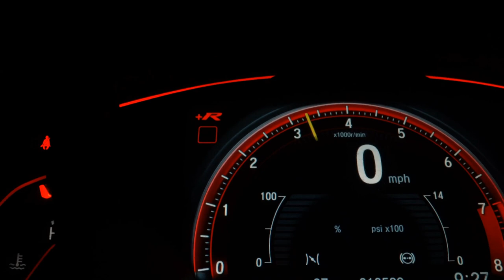CHEVROLET ONIX - 2018 - Jacutinga/MG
ONIX 1.0 LT 2018 COMPLETO

UNICO DONO

ACEITO TROCA

Veículo: CHEVROLET / ONIX 1.0 MPFI LT 8V
Ano: 2018/2018
Combustível: FLEX
Portas: 4 PORTAS
Câmbio: Manual
Cor: BRANCA
KM: 64.000

✅ Air Bag
✅ Alarme
✅ Ar Condicionado
✅ Direção Hidráulica
✅ Travas Elétricas
✅ Trio Elétrico
✅ Direção Elétrica